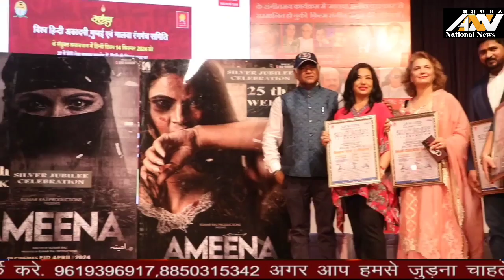अनंत महादेवन रेखा राणा की फ़िल्म ने सिनेमाघरों मे पूरे 25 सप्ताह,कुमार राज ने नेक्स्ट प्रोजेक्ट ऐलान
अनंत महादेवन, रेखा राणा अभिनीत फ़िल्म ने सिनेमाघरों में पूरे किए 25 सप्ताह, कुमार राज ने नेक्स्ट प्रोजेक्ट का किया एलान